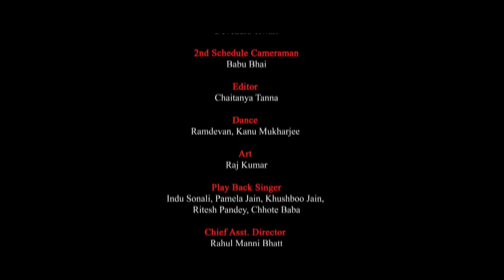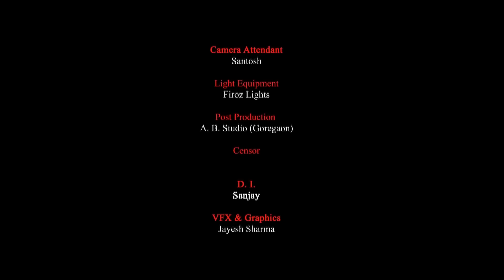अनाथ (2022) रानी चटर्जी की सुपरहिट ब्लॉक बस्टर फिल्म ने मार्किट में धुआँ उड़ा दिया 2022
अनाथ (2022) रानी चटर्जी की सुपरहिट ब्लॉक बस्टर फिल्म ने मार्किट में धुआँ उड़ा दिया 2022 अनाथ (2022) रानी चटर्जी की सुपरहिट ब्लॉक बस्टर फिल्म ने मार्किट में धुआँ उड़ा दिया 2022